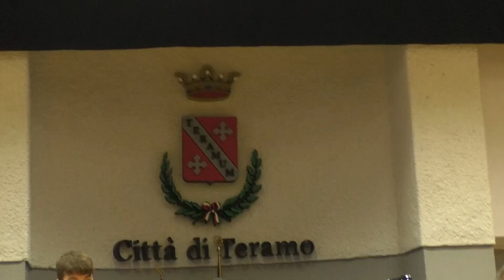Teramo. Torna domenica 17 dicembre al palasannicolo' il Festival sui Pattini